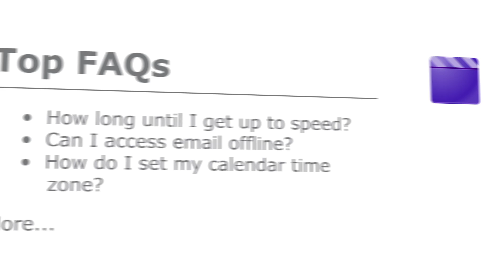Government Transformers: Alexis Barone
Alexis from the City of Pittsburgh built a Google Site with video and Internet links to help city employees adopt Google Apps and become productive quickly.